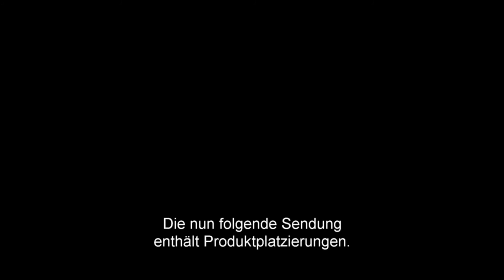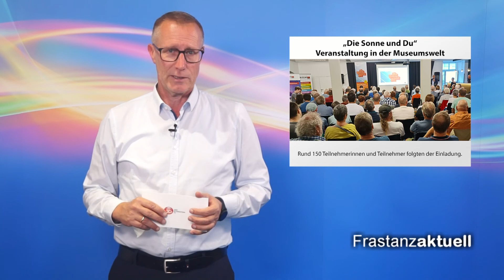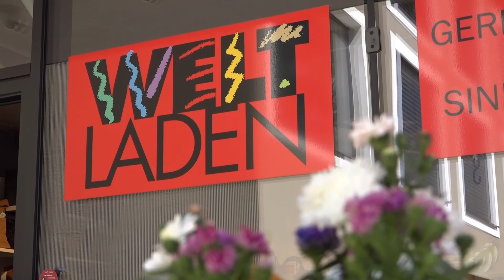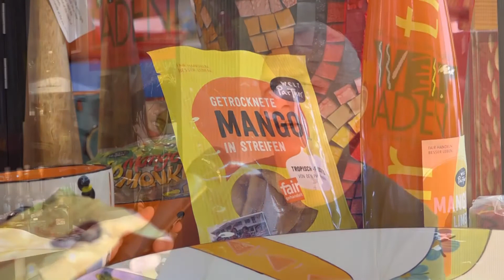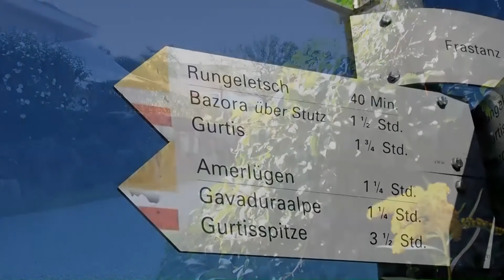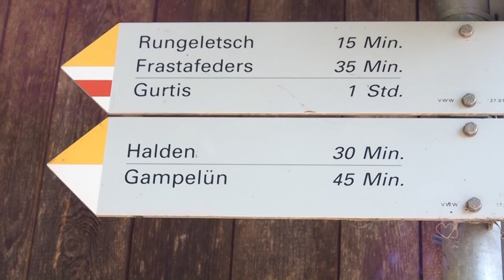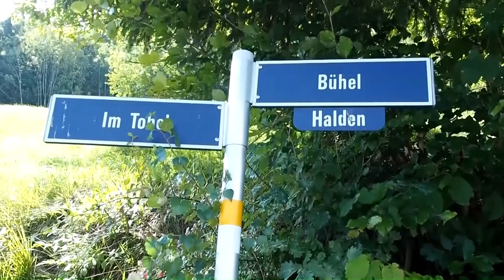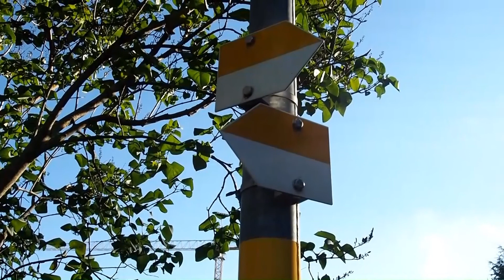Frastanz aktuell KW37 2022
Die Inhalte dieser Woche:

- Wochenblick (Moderation: Markus Pedot)
- DabeiXi: LandArt Gurtis - Kinoabend
- 3 Jahre Weltladen im Saminapark
- Wanderung Frastafeders, Stutz, Rungeletsch, Beckenhäuser, Frastafeders